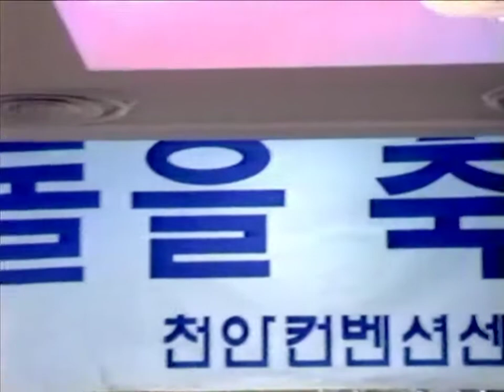19971024 남준희집사장남 남상민 첫돌예배